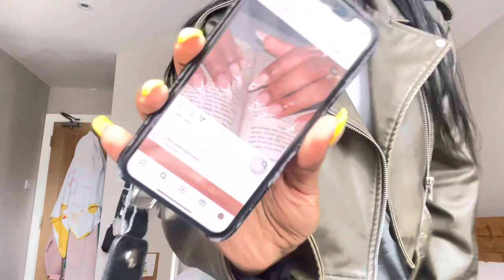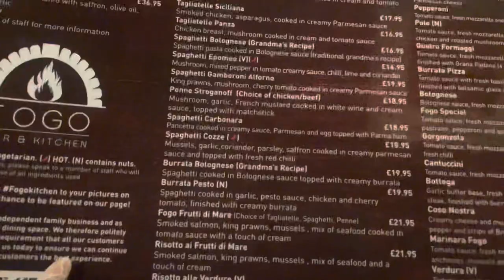vlog:a day in the life|new nails💅🏾primark goodies🛍️ootd👚italian food 🍝with the gurlss ☁️🫧🦄💘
ive missed you all, so weve got a lovely long vlog xxx enjoy

♡ FIND ME ELSEWHERE HERE
- DEPOP : Rebekah Adewole